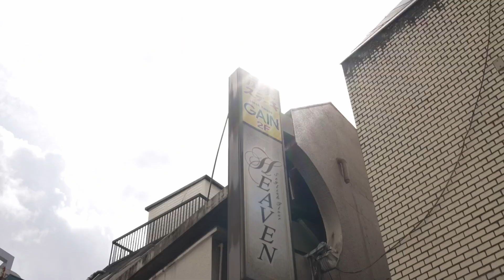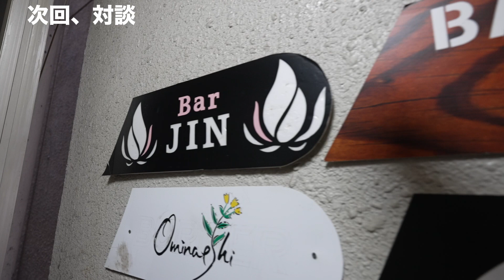【仲直りしてプロレスラーとデートしてみた】戦ったあとは仲良く食べ歩きしました(笑)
闘ったあとは２人で上野アメ横を散歩してみました。私の実家からでも自転車で40分くらいなので小学生の時は秋葉原に行ってからよくアメ横来てました(笑)
久々に来たら・・・めちゃめちゃ変わってた！

02:00 HINOYAのジーパン
02:27 匠メンチの肉の大山
08:51 炭火ステーキGAIN

■鈴木鼓太郎チャンネル■

■芹江匡晋ジム(ハニーラルヴァ)オンラインダイエット■